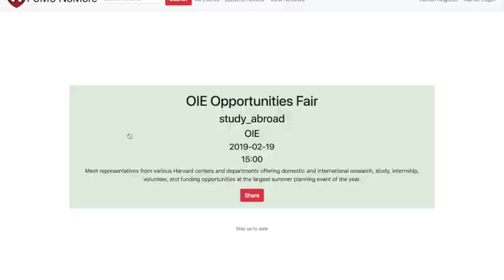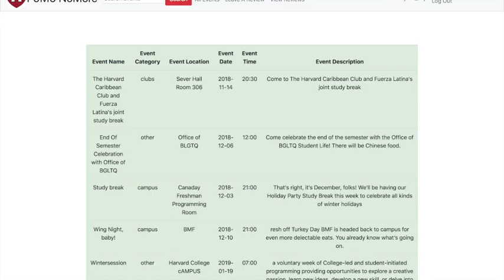CS50 Project: FOMO-NoMore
This video is about the CS50 Final project for William Onyach and Chenai Mangachena.